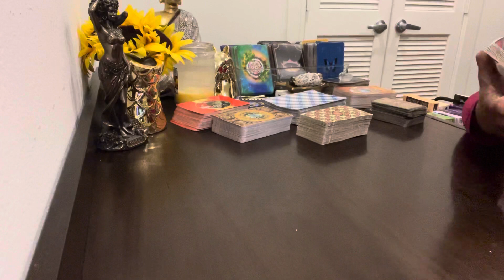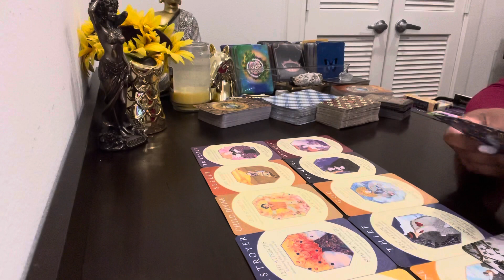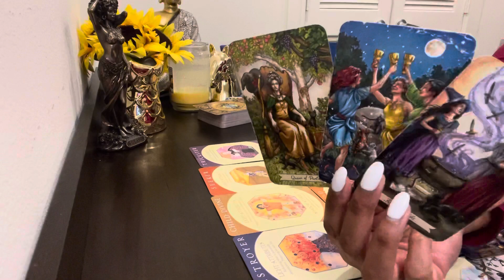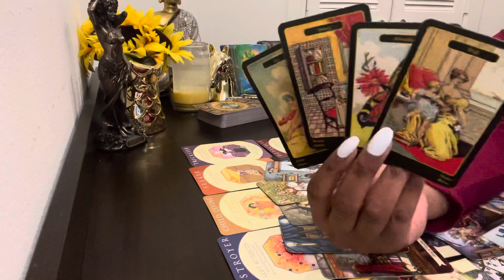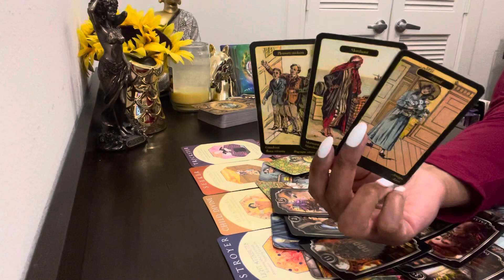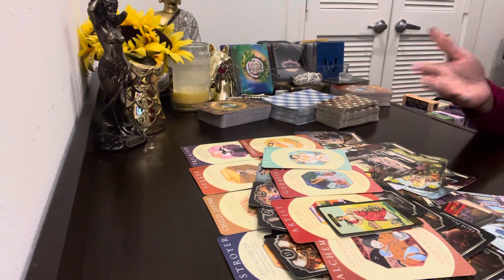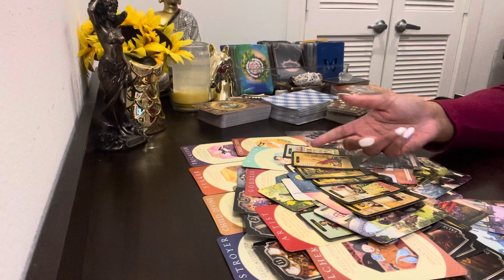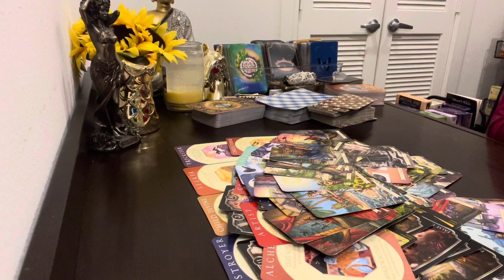🚨URGENT CHANNELED MESSAGE FROM DM~ I TRADED MY LIFE FOR YOU..JUST SAY YES TO FOREVER PLEASE🚨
🌻🌟Send decks and gifts to:
Mystic Tori Tarot LLC
1214 Dolton Dr STE 202
ATW4106-4